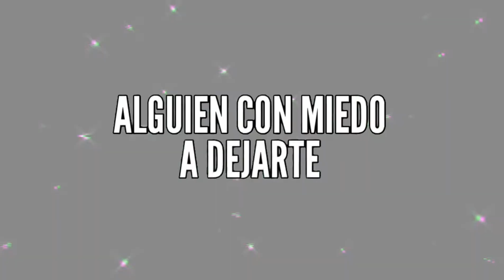SAD | IMANBEK REMIX COVER ESPAÑOL male versión // feat. Yeini514 // Calesote514 Day#3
esta es la primera vez que dejó a mi egmana Karen editar un video XD

un cover del sad fiasco remix ( notas la referencia) pedido por la anfitriona siuuu
usando sus dibujos no me pegen :v

no es mucho espero que oS guste 💜:3